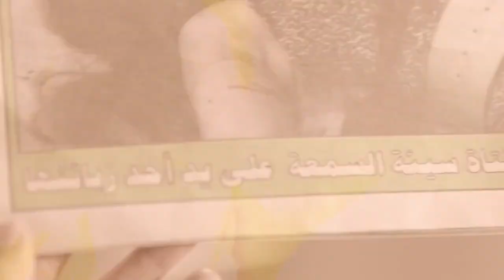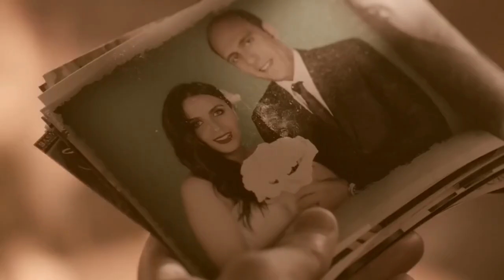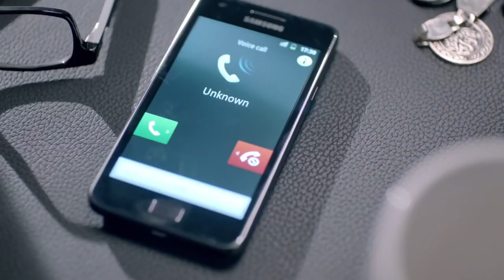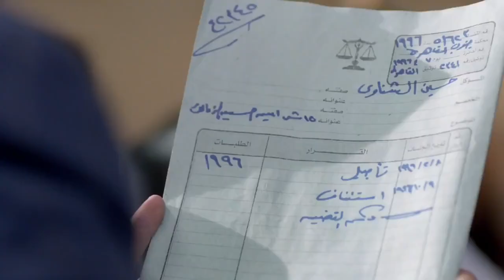مسلسل النجم يوسف الشريف في 2022 | مجهول | حلقة 4 - Youssef EL Sherif Episode 4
مسلسل يوسف الشريف
مسلسل يوسف الشريف 2022
 مسلسل يوسف الشريف رمضان 2022
مسلسل يوسف الشريف الجديد
مسلسل رقم مجهول
Unknown Number Series
rakm maghool
rkm maghol

بطولة : يوسف الشريف Youssef El Sherif - شيري عادل - محمود الجندي - إدوارد - رانيا شاهين - وائل سامي - شيرين الطحان - هايدي عبدالخالق - صبري عبدالمنعم - نادية العراقية - وفاء سالم - عزت بدران - ماهر سليم - حمزة العيلي - أحمد صيام
 - تامر ضيائي - ريهام حجاج - ليلى عز العرب - وليد فواز - بيومي فؤاد

إخراج : أحمد نادر جلال